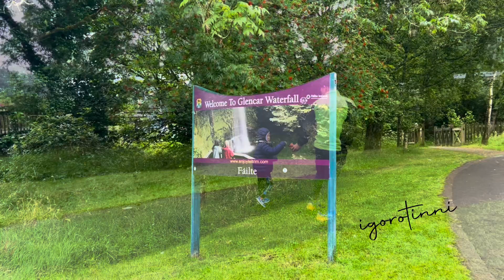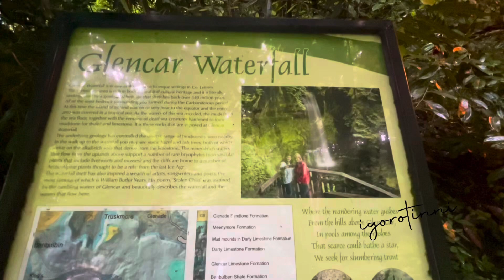Glencar Waterfall | County Leitrim | Republic of Ireland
The waterfall reaches 50ft high and is situated at Glencar Lough. It creates a truly magical atmosphere. A short, picturesque wooded walk offers varied viewing platforms to enjoy the waterfall. There are more waterfalls visible from the road to Glencar, although none are quite as romantic as this one.
Glencar Waterfall is famous for being an inspiration to Ireland’s greatest poet William Butler Yeats and features in his poem ‘The Stolen Child’.